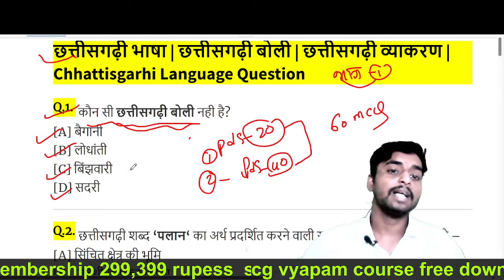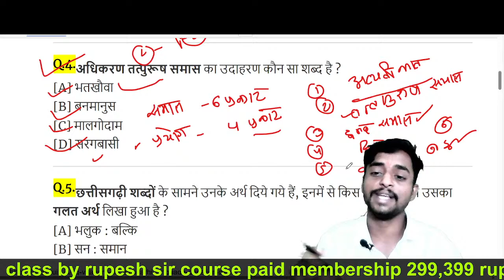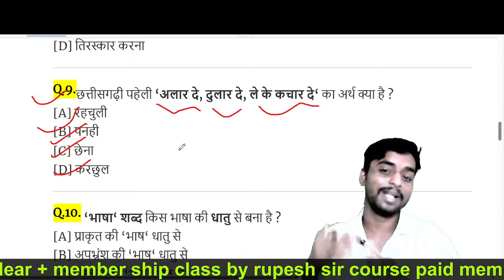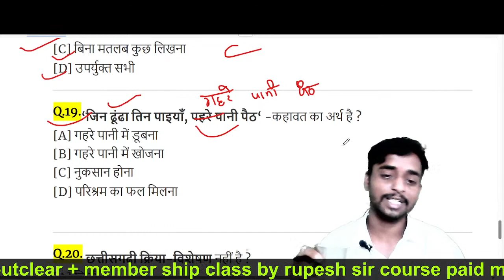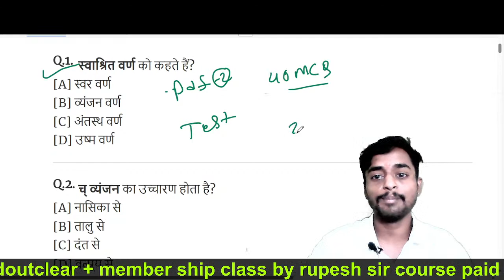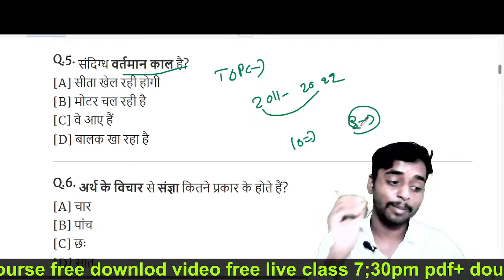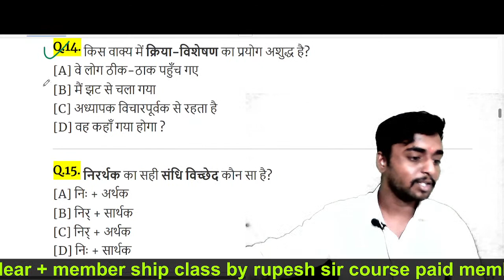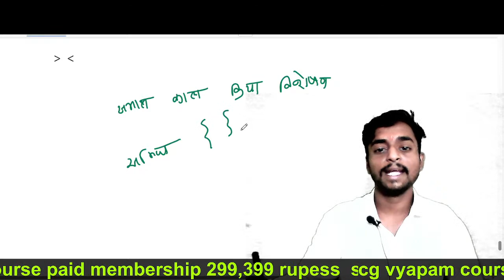छत्तीसगढ़ी बोली, व्याकरण | हिंदी व्याकरण के अति महत्वपूर्ण प्रश्न | लोकोक्तियाँ, मुहावरा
Live class.